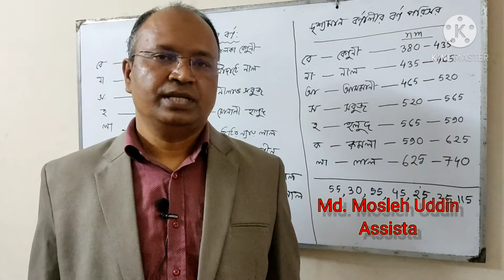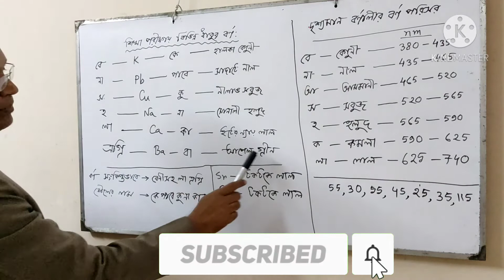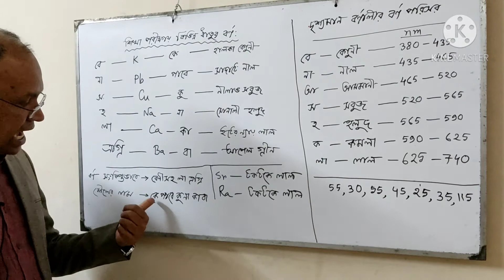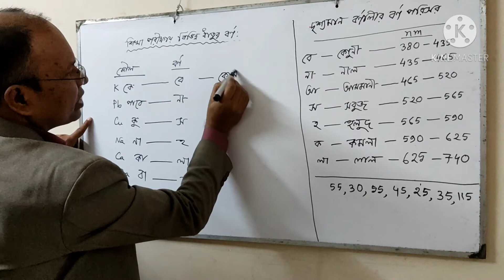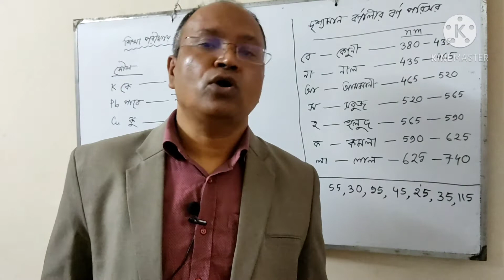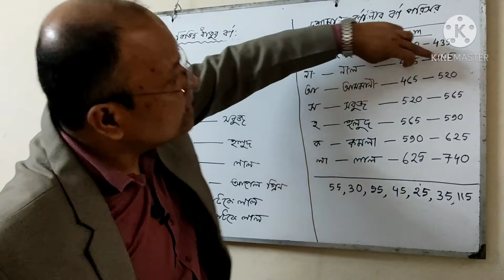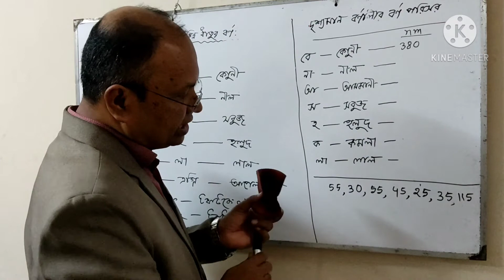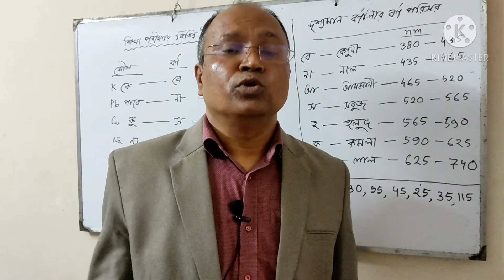Chemistry 1st Paper, Chapter-2, Qualitative Chemistry, Objective, Lecture-1, short technique for obj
Shortcut technique to solve objective.
How to solve objective in short time ?